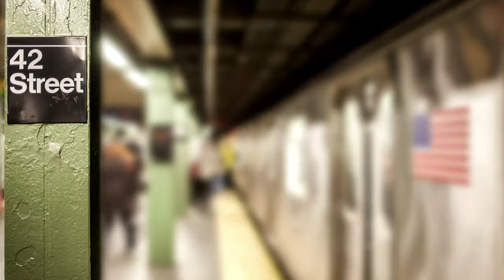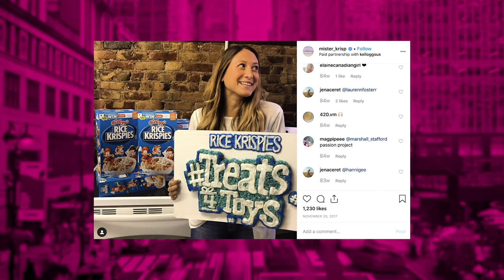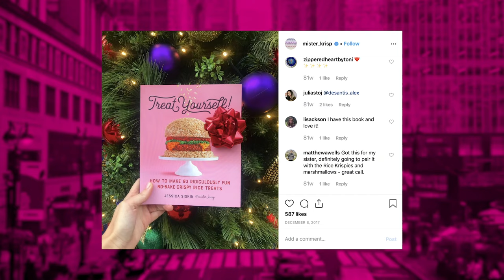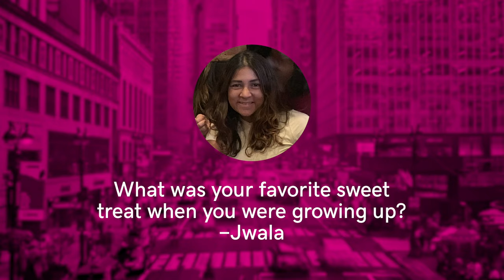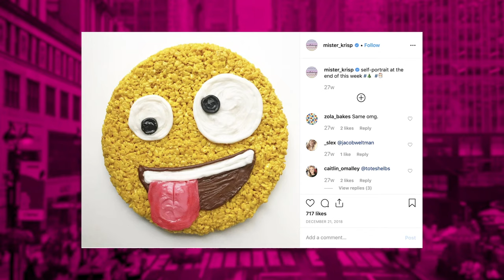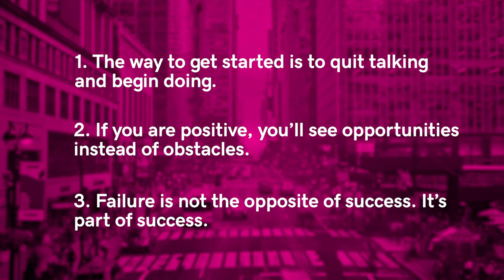Jessica Siskin is Turning Rice Krispies Into Works of Art | School of Hustle Ep 40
In episode 40, School of Hustle chats with Jessica Siskin, founder of Misterkrisp, a custom Rice Krispies Treats bakery in NYC.

If you’ve never eaten a cheeseburger made out of Rice Krispies Treats, you’re missing out. That’s what Jessica Siskin created one Sunday evening, posting a snapshot of her work of art to Instagram. The photo went viral, and her love of creating custom Rice Krispies Treats was born. Jessica continued to experiment with recipes, techniques and designs before launching Misterkrisp in 2013. Since then, she has crafted everything from corgis to Birkenstocks to holiday window displays for Kellogg. With thousands of social media followers and a cookbook under her belt, there’s no telling what’s next for Misterkrisp, but we can bet it’ll be sweet.